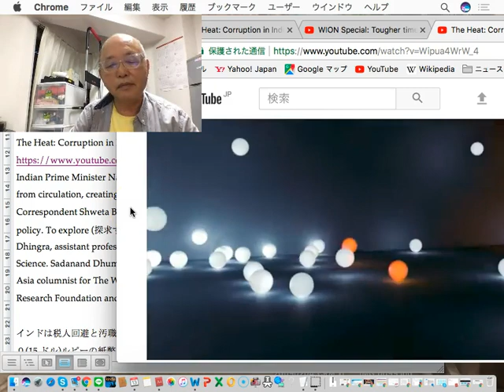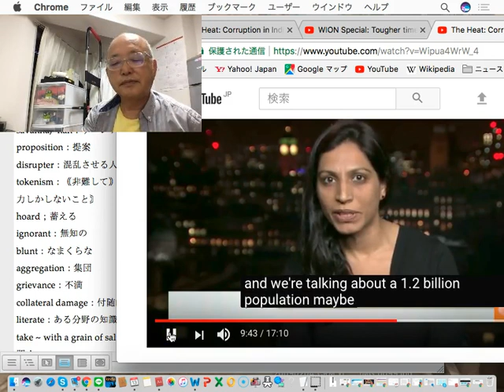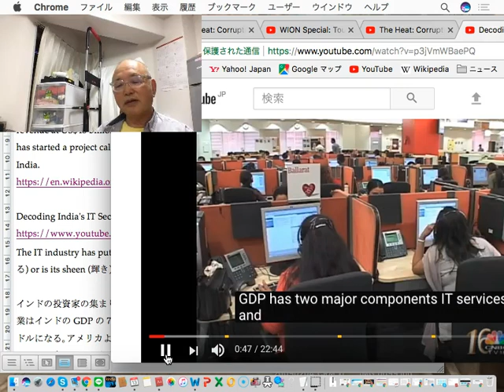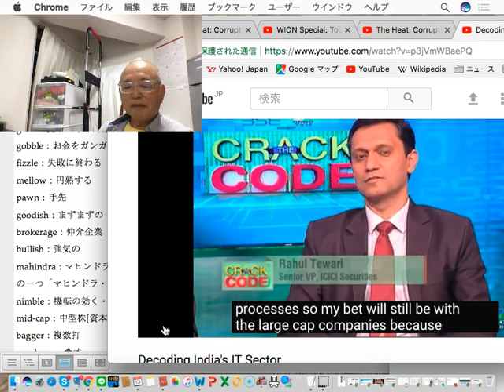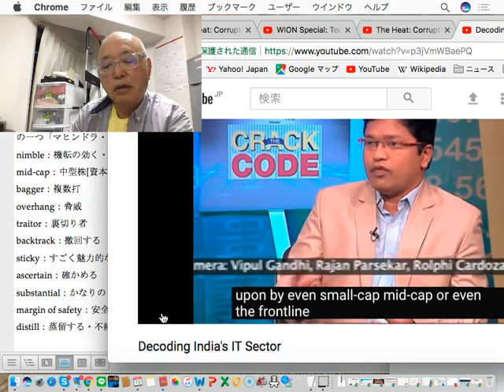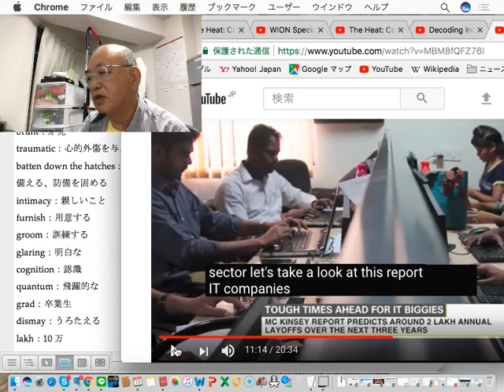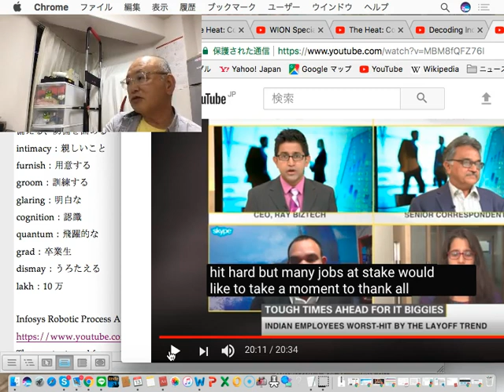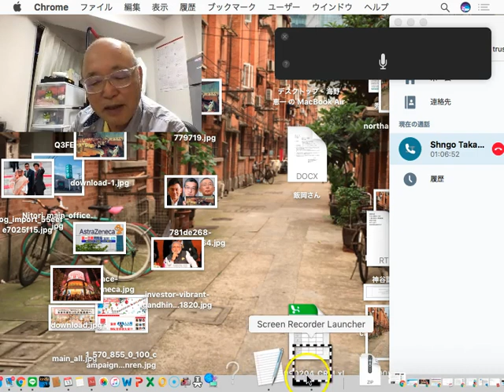UNNO SCHOOL 海野塾20170913 (海野恵一)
GLOBAL liberal arts training for politics, economy, military and diplomacy